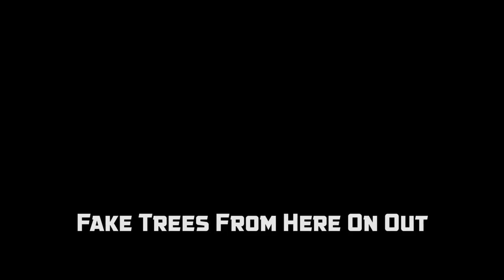Christmas 2016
My family and I decorate the tree...only to toss it out after we figured out the dogs were having an allergic reaction. Plastic Trees for life! Jeweliette also was excited to decorate the Gingerbread train with her Uncle Trent.